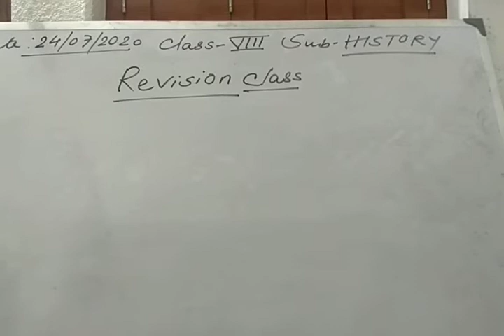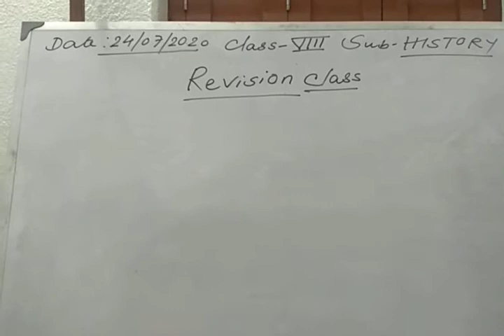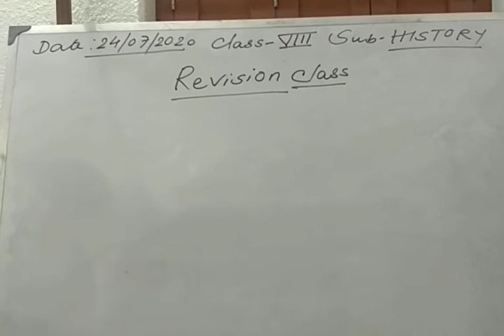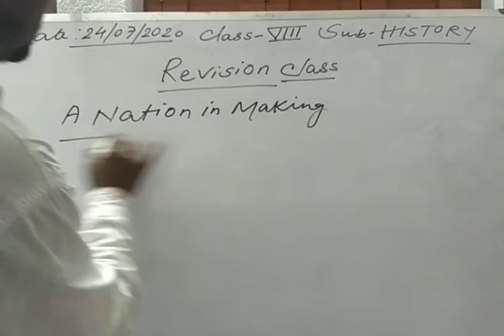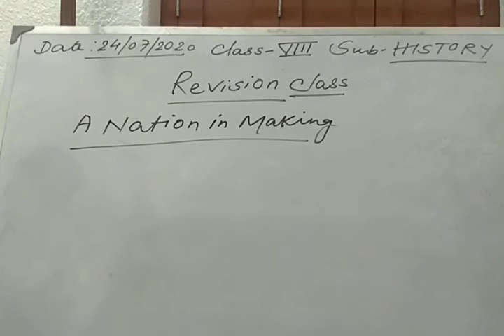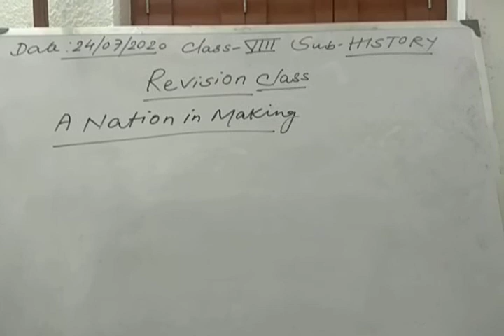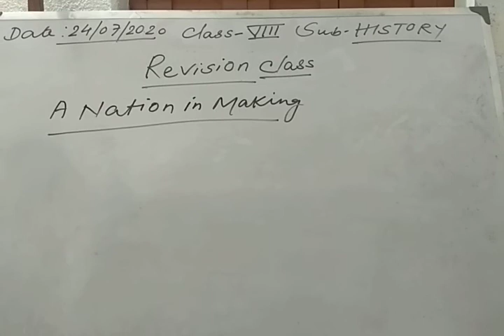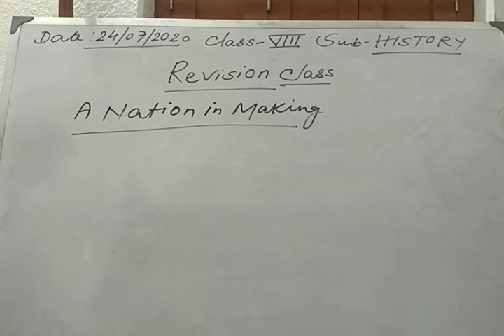Class VIII, HISTORY